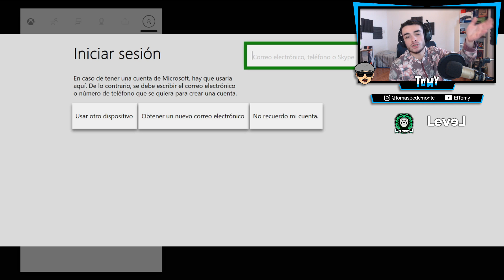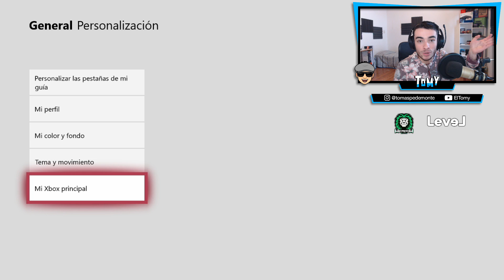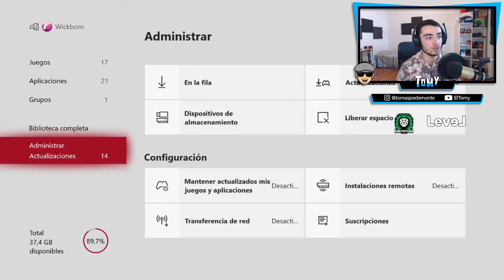Cómo DESCARGAR JUEGOS y DLC's completamente ¡GRATIS! en PS4 y XBOX ONE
Un tutorial de cómo conseguir juegos gratuitamente en PlayStation 4 y Xbox One.

👕¿Quieres tener tu propia remera personalizada?